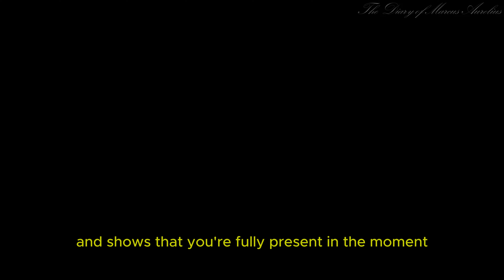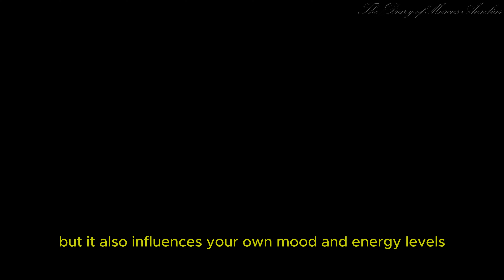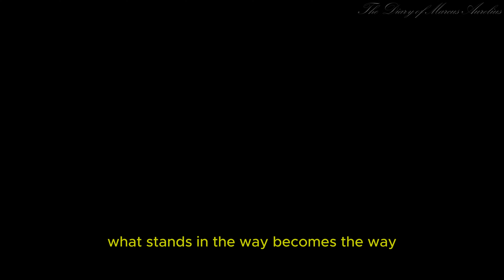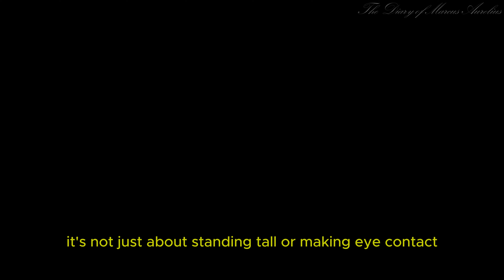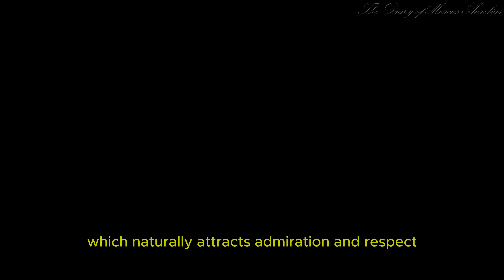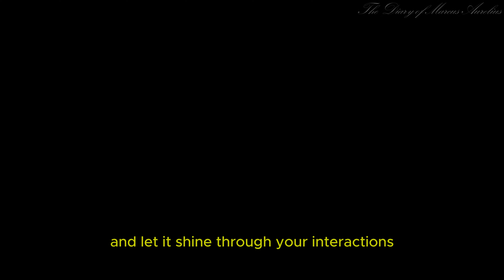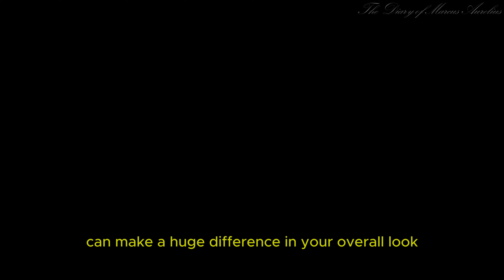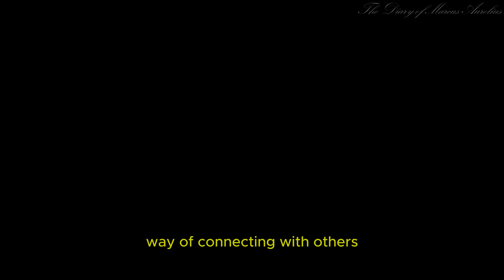12 Powerful Stoic Habits to Make You Unforgettable to Others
In this exploration, we’ll uncover 12 Stoic habits that not only enhance your attractiveness but also align with timeless principles of self-mastery and emotional intelligence. From the subtle art of body language to the profound impact of psychological steadiness, each habit offers a unique pathway to making a meaningful impression.

Lesson 1: Faking Confidence: Act confident even if you don't feel it. Displaying confidence through body language can make you more appealing and can eventually lead to genuine self-assurance.

Lesson 2: Eye Contact Pattern: Maintain eye contact to show interest and confidence. A pattern of meeting someone's gaze, looking away briefly, then meeting it again can create a connection.

Lesson 3: The Scientific Power of Smiles: Smiling releases feel-good chemicals like dopamine and serotonin, making interactions more pleasurable and you appear more youthful and energetic.

Lesson 4: Mewing to Improve Your Face: Proper tongue posture (mewing) can enhance your facial structure over time, making your face appear more youthful and symmetrical.

Lesson 5: The Power of Status: High social status, whether through a lucrative career or leadership roles, is inherently attractive as it signals resources and good genetic quality.

Lesson 6: Secrets of Body Language: Good posture, maintaining eye contact, smiling genuinely, and using purposeful hand gestures convey confidence and appeal.

Lesson 7: The Goldilocks IQ: Intelligence is attractive, but there's a balance. Being smart enough to stimulate conversation but not overly complex in communication is ideal.

Lesson 8: Hot People Work Out: Regular exercise improves physical appearance, boosts confidence, and enhances overall attractiveness.

Lesson 9: Basic Positive Energy: A positive attitude is infectious and magnetic, making you more appealing to others through your optimism and cheerful aura.

Lesson 10: Psychological Steadiness: Being calm and steady makes you trustworthy and approachable, which is highly attractive.

Lesson 11: Style is Underrated: Wearing well-fitted, flattering clothes enhances your appearance and shows confidence in your personal style.

Lesson 12: Attractive Humor: A good sense of humor indicates intelligence, creativity, and the ability to connect with others, making you more attractive.